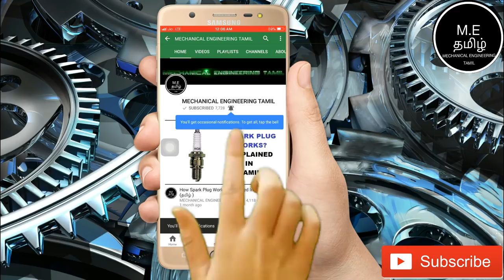Why Don't bikes Have Side Mirrors?Explained In Tamil(தமிழில்)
This Video Is About Why Don't bikes Have Side Mirrors?Explained In Tamil(தமிழில்)